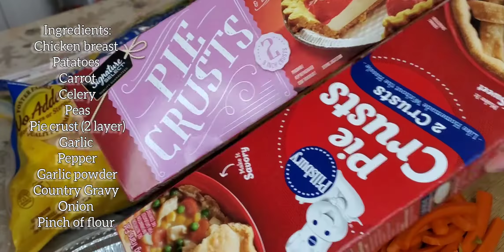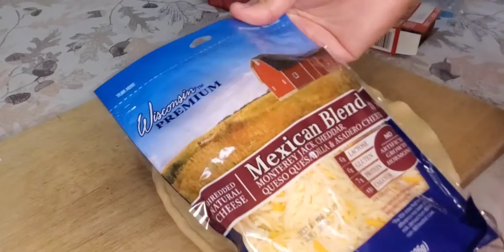CHICKEN POT PIE ♡ CROCKTOBER COLLAB 2021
Thank you Katie for allowing me to be apart of this years Crocktober! 🧡
I had so much fun in the kitchen and meeting new friends ! ☺

I hope you all enjoyed my video of this delicious chicken pot pie!

Just a note :
during the cooking process I added the country Gravy Packet with a little flour to thicken

Please feel free to modify the ingredients to you and your families liking

I post videos weekly! 😊